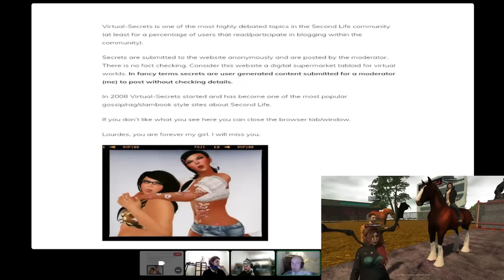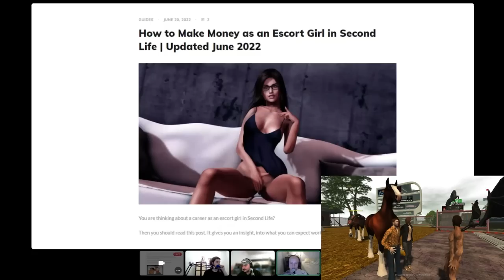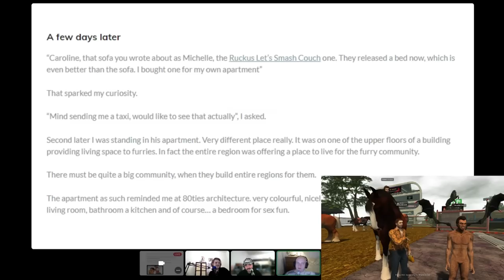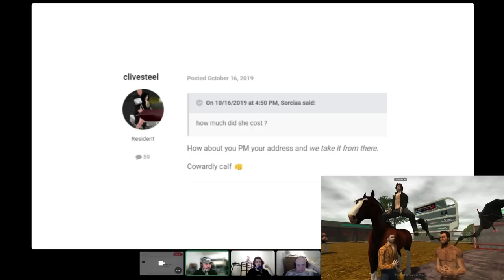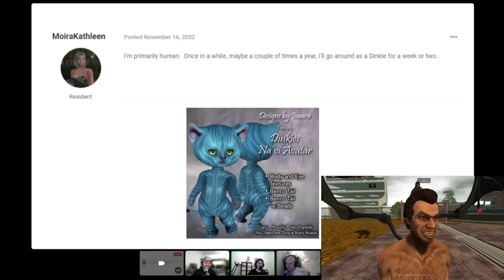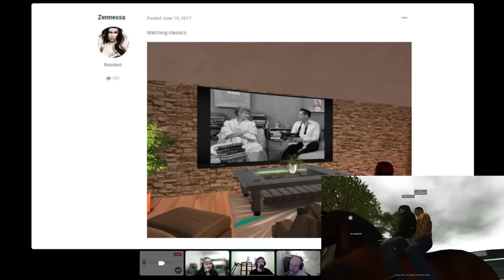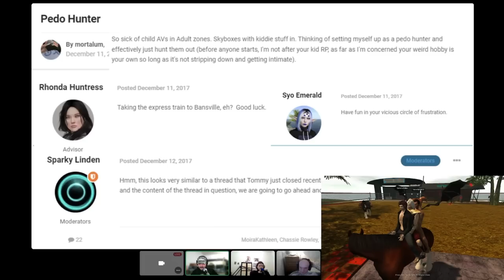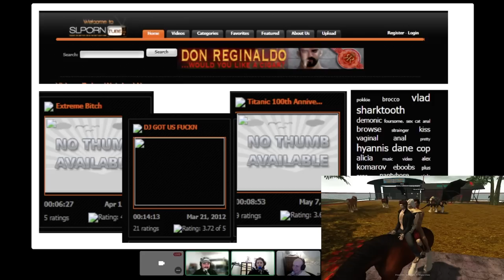The Soda Gnome, The Half Rat & Bubbles Blep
We have had enough of this material world, we are uploading ourselves into Second Life and living out the rest of eternity there.